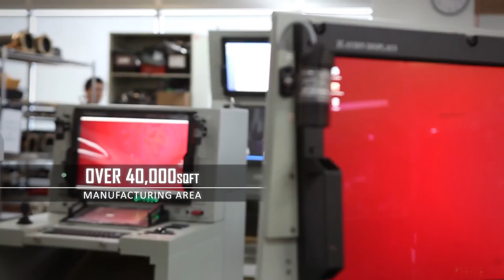Lockheed Martin Canada Manufacturing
Lockheed Martin Canada is a highly diversified global enterprise principally engaged in the research, design, manufacture, and integration of advanced-technology products. By applying the innovative approaches of our highly skilled and experienced Canadian-based workforce, we have been Canada’s trusted defence partner for over 75 years.